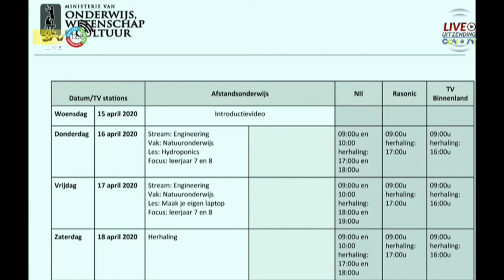16 04 2020 Afstandonderwijs vandaag van start